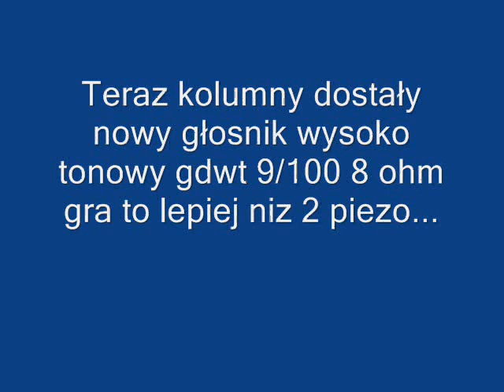Voice Kraft disco 10b kolejny tuning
Kolumny po kolejnym tuningu.Dostały gdwt 9/100 lepiej to śmiga niż na piezo opłacało się dać torche kasy by zrbić dobrze grające paczki.Piezak ten duży odpięty jest